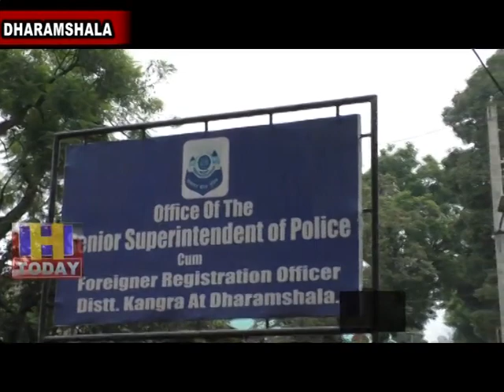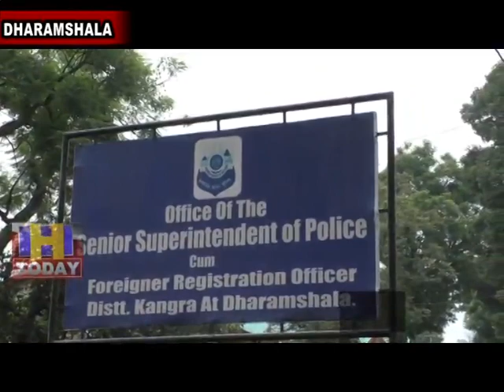13 AUG SPEED 1